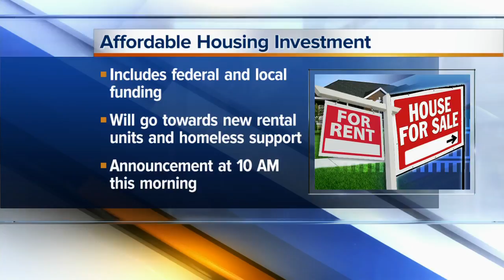City announcing new affordable housing investment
The city of San Diego is set to unveil plans for more affordable housing units and homeless support.